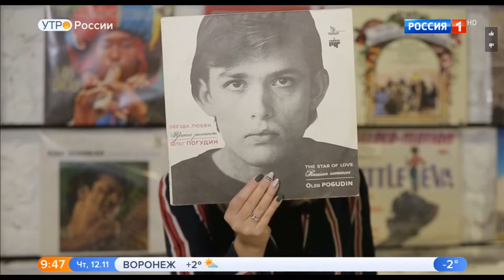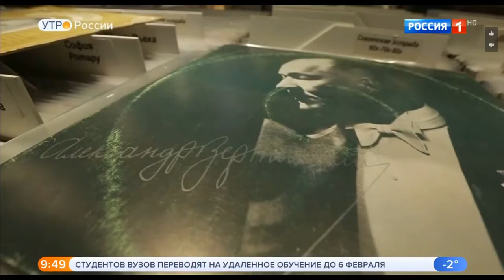Олег Погудин в эфире программы "Утро России"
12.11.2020 Олег Погудин в эфире программы "Утро России" телеканала Россия 1.